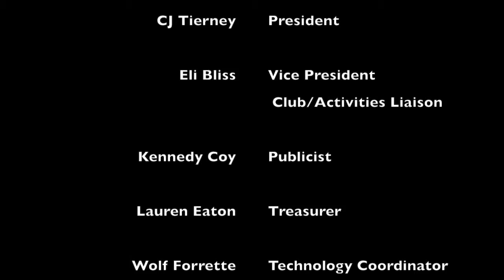ASB Outro 2016 (Avengers Theme)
Senior ASB Member farewell for the 2016 Spring Recognition Assembly